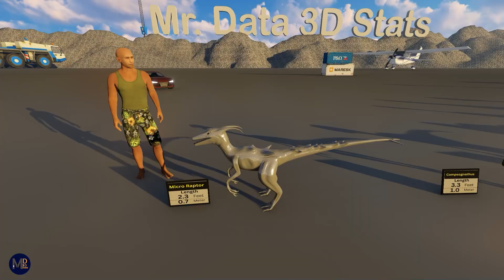Dinosaur Size Comparison | Real Scale Comparison (60FPS)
👋 Hey! Welcome to Mr Data 3D Stats 🌎

My name is Mr Data because i love to gather set of data's. I'm professional 3d modeling artist. I make my videos with Cenima 4d and Blender software.

In this video animation we have shown  .

Here are the main steps how I create a video 💻📽 :
💡 First of all I come up with a topic.
Then I collect the necessary information from statistical sites, forums, discussions in various communities (All sources can be found below).
Then I start assembling the scene.
When the scene is ready, with the help of a neural network, I create unique cantileveres and make a preview.
Finally I do video editing with Adobe Premiere Pro and Adobe After Effects.

All the videos are created by myself. Copying without permission - prohibited and i will give You a strike without warning as soon as im notified. Be Careful

You may take permission via my email if you want to use.

Simmilar Channels:

Data Ball
Red Side
Global Data
Taype Studios
WTD
Zoom Life
Original Data
Reigarw Comparisons
World Data 3D
Mahma Comparisons
Real Data